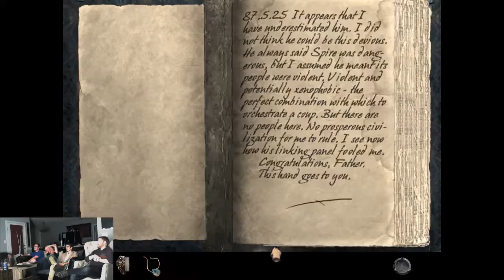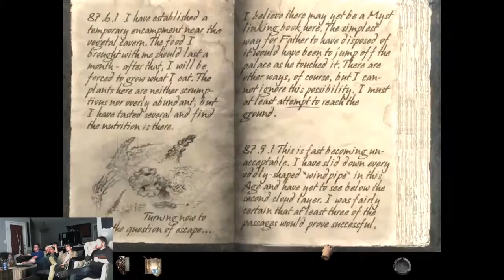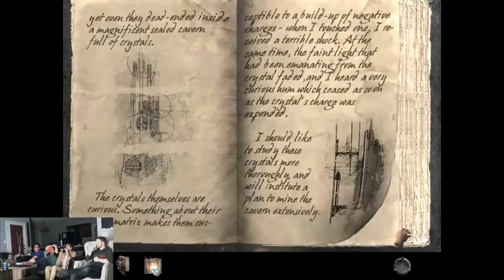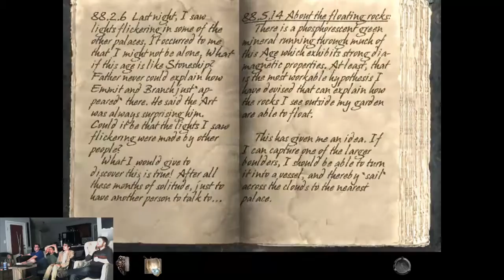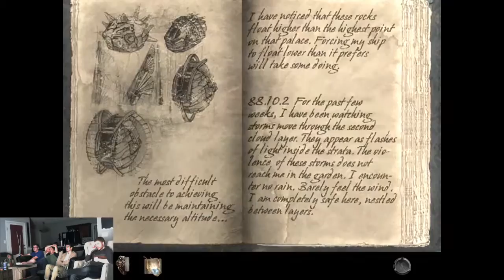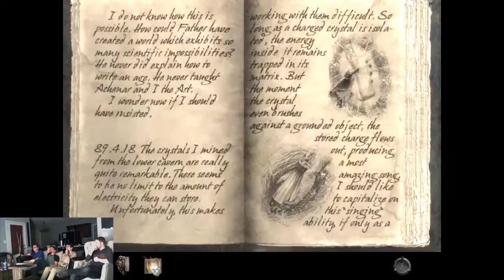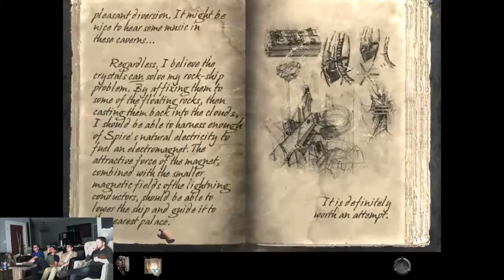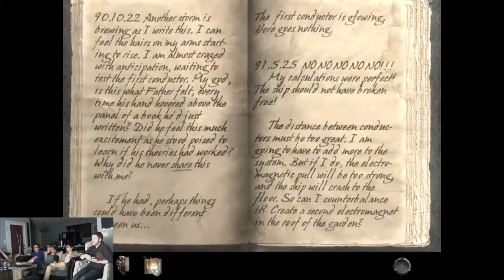Myst 4 Playthrough Episode 19: Yer a Wizard Sirrus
Sirrus appears to have had a lot of time on his hands, he's sculpted statues of his family, rewritten the laws governing electricity, and grown a garden. I guess when you've got decades...